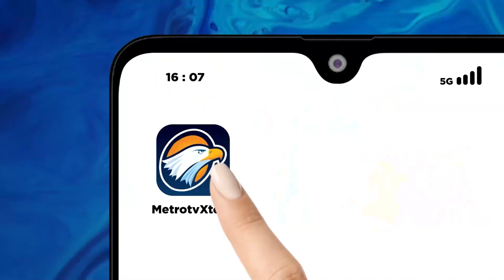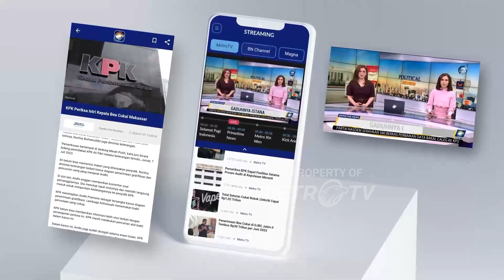SBY Nyatakan Siap Turun Gunung Dukung Prabowo Subianto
METRO TV JATENG & DIY,  Ketua Majelis Tinggi Partai Demokrat Susilo Bambang Yudhoyono, menyatakan siap turun gunung untuk mendukung Prabowo Subianto dalam Pilpres 2024.